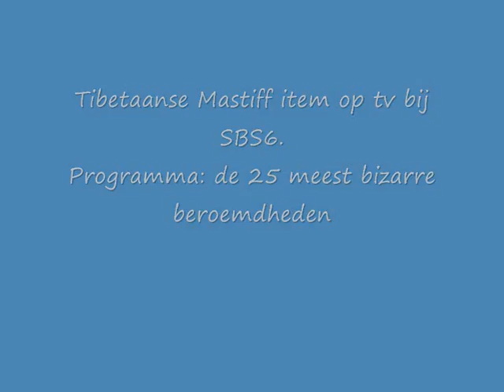tm op tv 0002